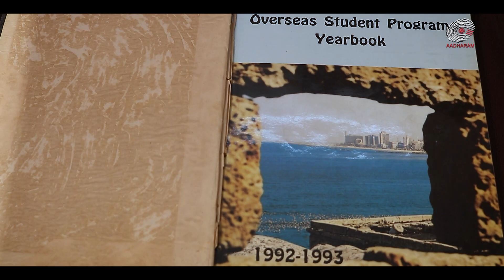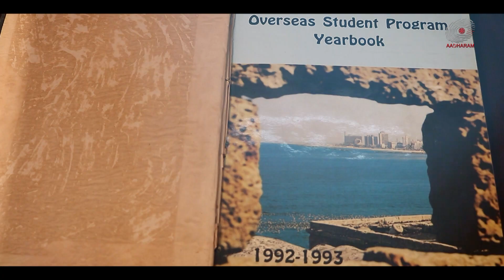கல்வி, கல்யாணம், குழந்தை | தேவனுடைய அற்புதம் | Sis.Sheela | ஆதார சாட்சிகள்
எல்லா பெண்களுக்கும் மிக முக்கியாமனது கல்வி, கல்யாணம், குழந்தை | என் வாழ்க்கையில் இவை அனைத்திலும் தேவன் அற்புதம் செய்தார் | Sis.Sheela - வின் ஆதார சாட்சிகள்